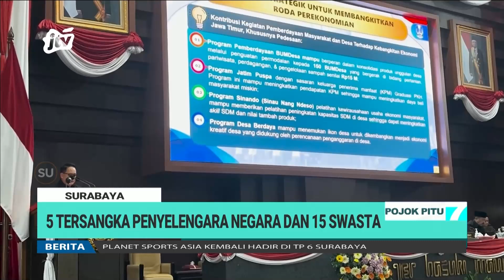KPK Tetapkan 21 Tersangka Korupsi Dana Hibah POKMAS | POJOK PITU JTV